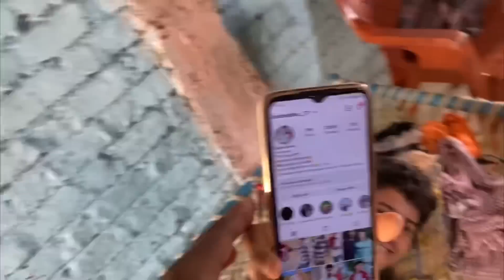16 अप्रैल को कुछ आने वाला है😍 । गाँव जाऊँगा ओ हाऊ तो गाँव म्हारा जाऊँगा 🤣 ।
16 अप्रैल को कुछ आने वाला है😍